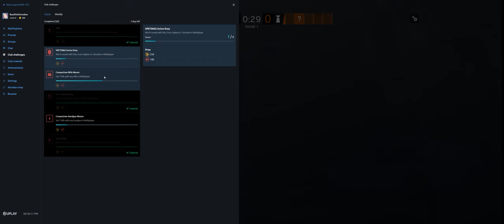Rainbow Six Siege + Part 3024 + Club TDM Bomb + Grim Sky pcgaming crew